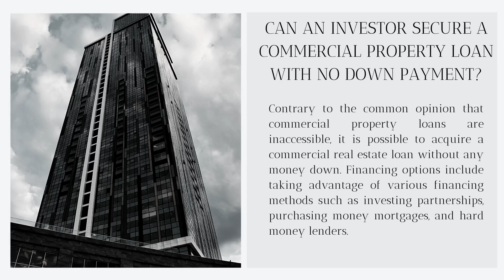What to Know About Commercial Real Estate Financing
Norman Hernick shares video media based on his most recent blog "What to Know About Commercial Real Estate Financing"